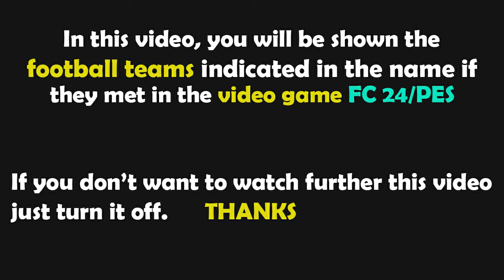FC 24 | West Ham vs Ipswich Town | Premier League - 2024/2025